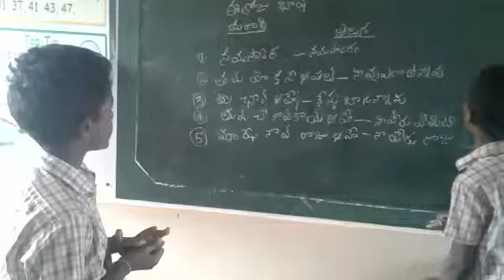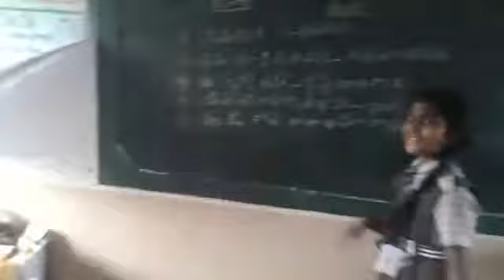EK BHARATH SHRESTA BHARATH- MARATHI- MPPS.11TH BATTALLION.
MPPS.11TH BATTALLION